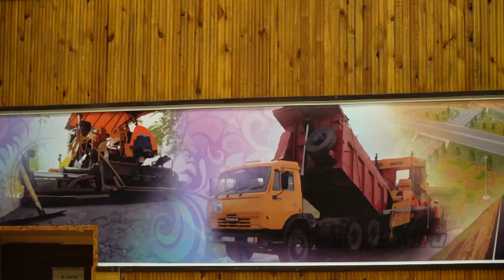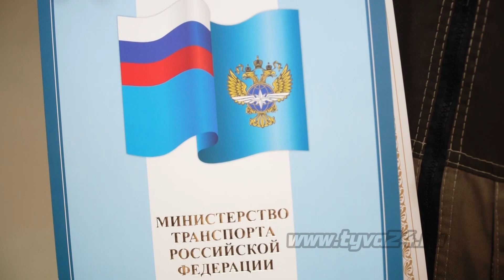В Туве ко Дню дорожника наградили отличившихся сотрудников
В Тувинском транспортном техникуме в преддверии Дня дорожного хозяйства в торжественной обстановке наградили отличившихся работников и чествовали ветеранов, внесших вклад в развитие дорожной отрасли республики. На мероприятии побывала Инна Клоян.